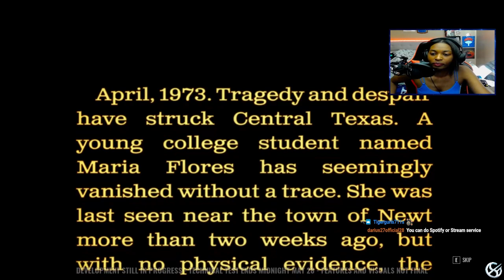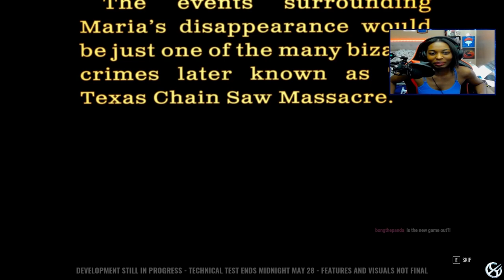The Texas Chainsaw Massacre Game?! (Let's play) A New Experience!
Check out my gameplay of The New Texas Chainsaw Massacre Game!! The game is set to release this year in August, this was an online Test play available via PC! Test play ends on May 28th!

I got invited by putting the game on my Wishlist as instructed by the Devs and once they emailed me all I had to do was request to Test play on steam! I am very excited about this game and as you'll notice below features and visuals of the game may change as this is not the final version!!